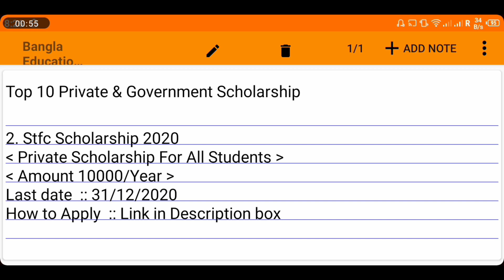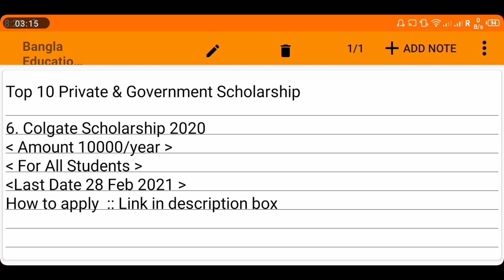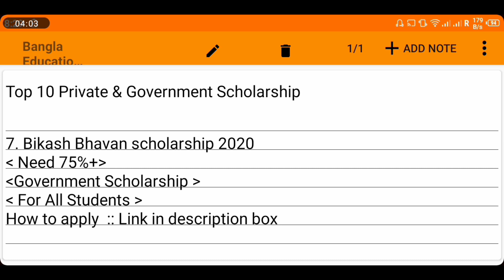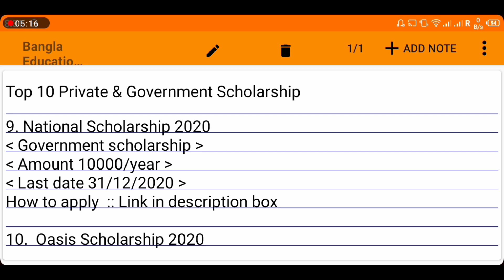Top 10 Private & Government Scholarship 2020-21 !! New Private & Government Scholarship 2020-21 !!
Today's video is :: Top 10 Private & Government Scholarship 2020-21 !! New Private & Government Scholarship 2020-21 !!

watch this video to know Top 10 Private & Government Scholarship 2020-21 !! New Private & Government Scholarship 2020-21 !!

# Tags  #

# How to apply Sardar Patel scholarship 2020

# How to apply  Stfc Scholarship 2020

# How to apply jindal Scholarship 2020

# how to apply Wb post matric Scholarship 2020

# how to apply colgate Scholarship 2020

# how to apply Bikash Bhavan scholarship 2020

# How to apply Lic Scholarship 2020

# how to apply National Scholarship 2020

# How to apply oasis scholarship 2020